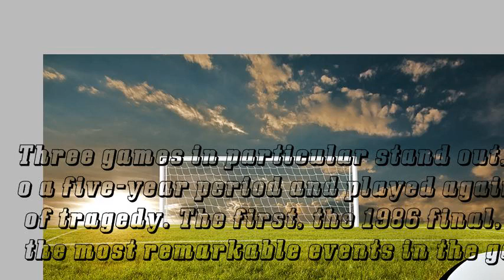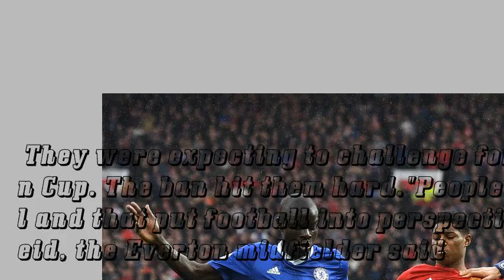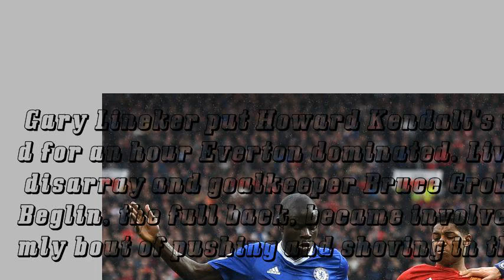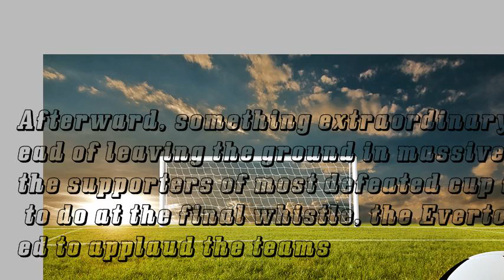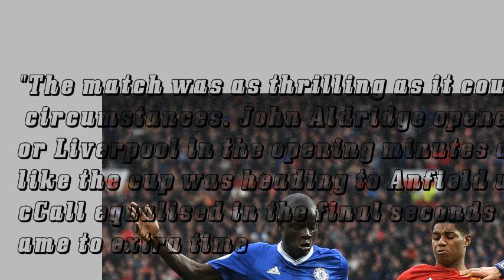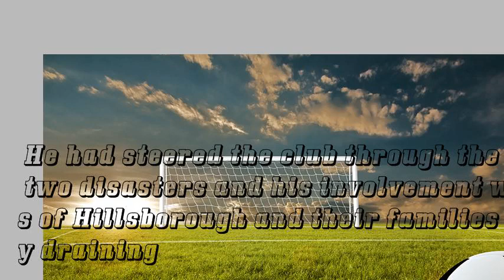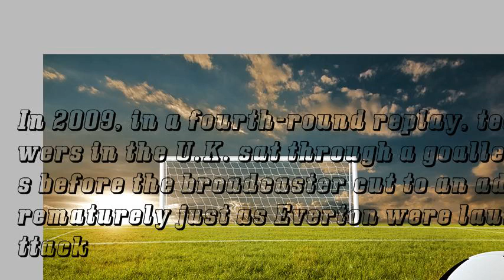The most emotional ties of the FA Cup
You have reached ESPN's UK edition. Stay on current site or go to US version.